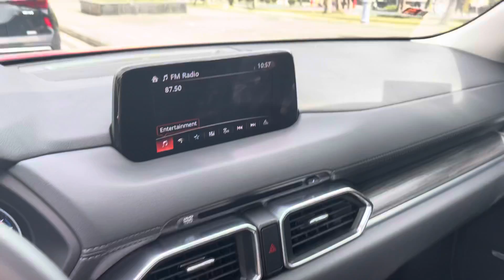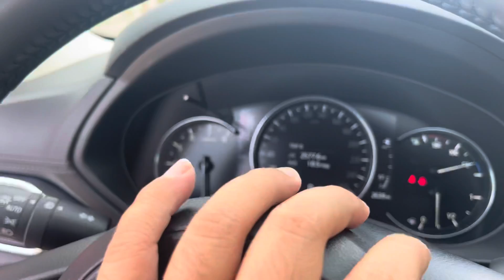Mazda CX5 2021 2.0 Prenium Full Giá 875 tr Lh 0979.325.679 | Toàn Trung Auto Gialai